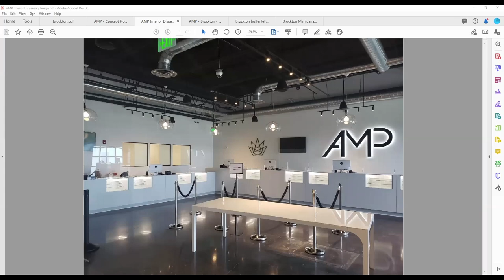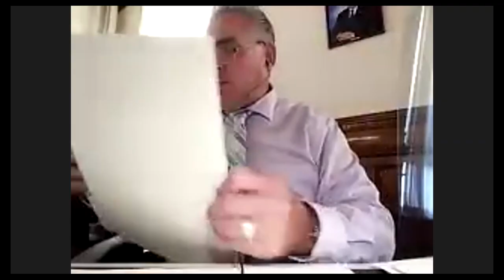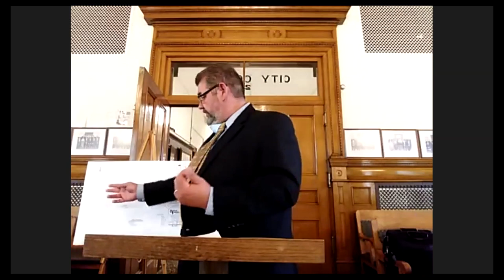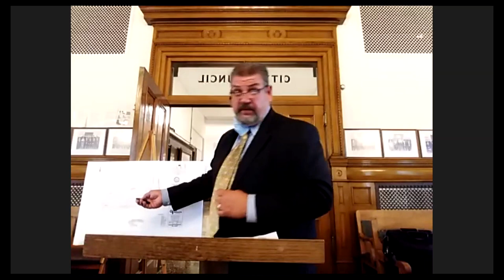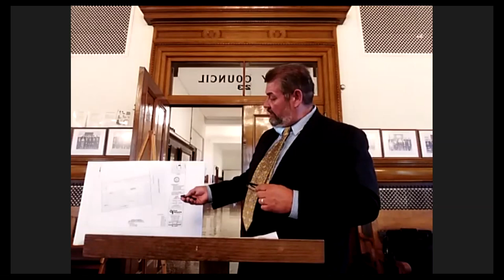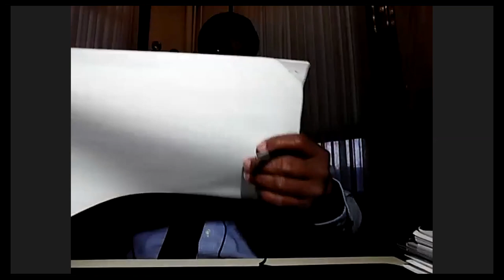Brockton Zoning Board of Appeals Meeting 7-28-20